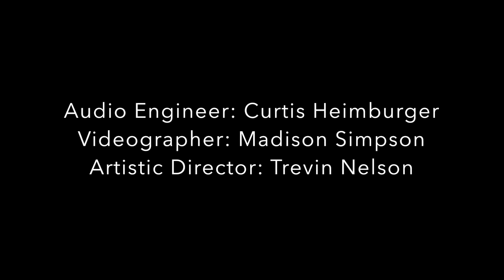Alex Maes - Tiny Dorm Sessions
ALEX MAES is by far one of the more passionate artists we've had in the tiny dorm. singing about the shared difficulties of adulthood and self worth, she does it in a way that is no less than captivating.

TUNES
"Pleasant Endings"
"They Say"

MUSICIANS
Alex Maes

CREDITS
Audio Engineer: Curtis Heimburger
Videographer: Madison Simpson
Artistic Director: Trevin Nelson